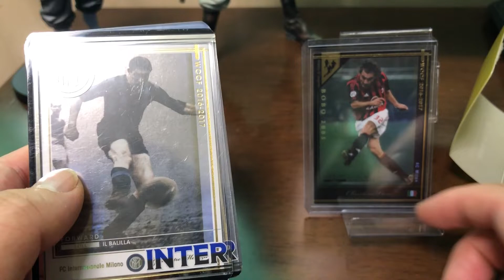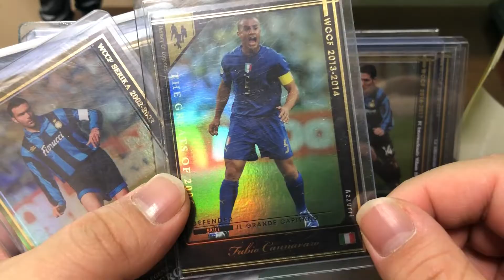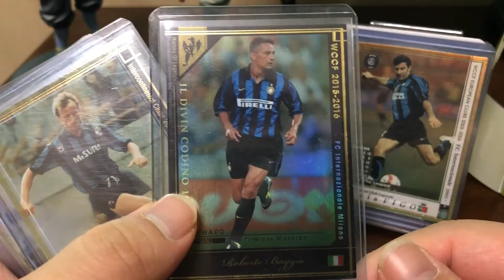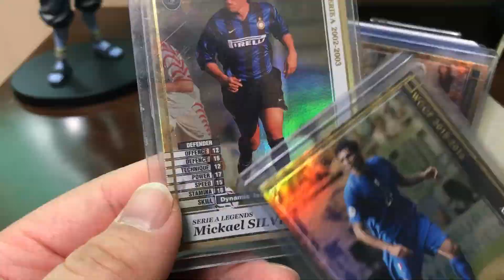#106【wccf】【17－18】ヒログランスのチーム紹介＃10 全部キラ！！